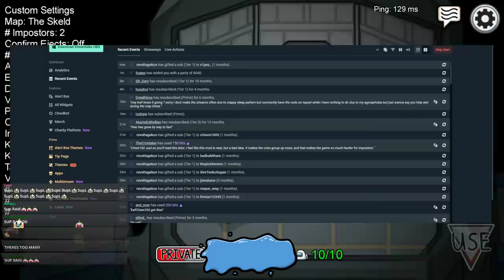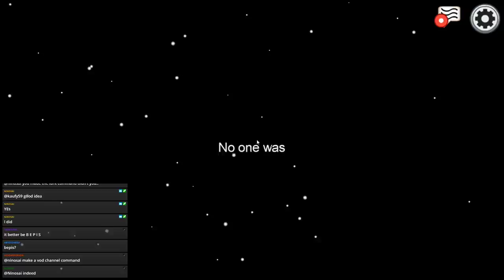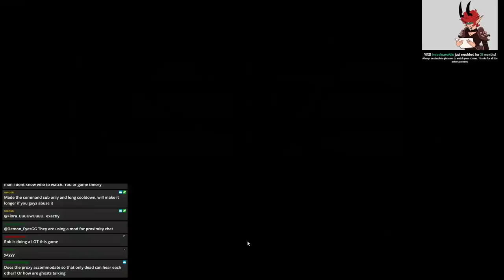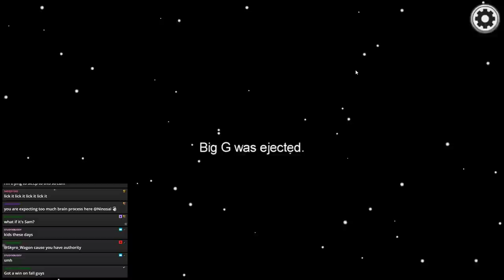The Most I've Laughed Playing Among Us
Timestamps by Nyuraki_Industries
0:00 Crewmate
9:32 Crewmate
20:30 Imposter
35:30 Crewmate
48:55 Imposter
55:30 Crewmate
1:07:21 Crewmate
1:17:08 Crewmate
1:24:03 Imposter
1:35:23 Crewmate
1:43:33 Crewmate
1:55:45 Crewmate
2:03:08 Crewmate
2:09:48 Crewmate
2:18:04 Imposter
2:26:55 Crewmate
2:36:52 Imposter
2:42:00 Crewmate